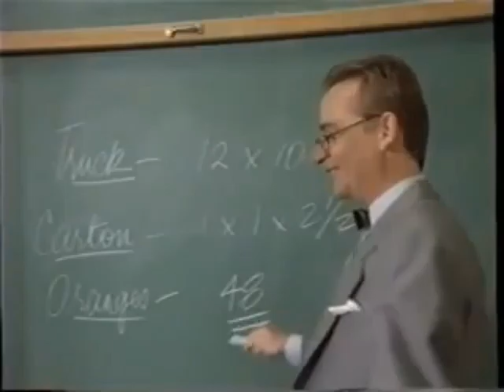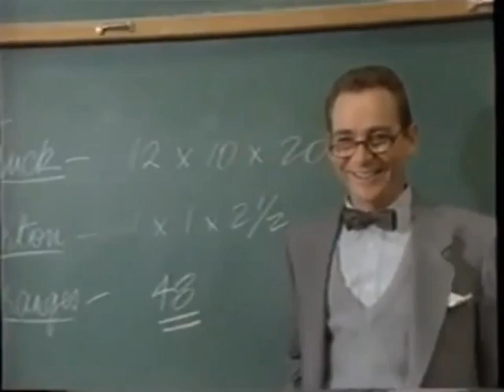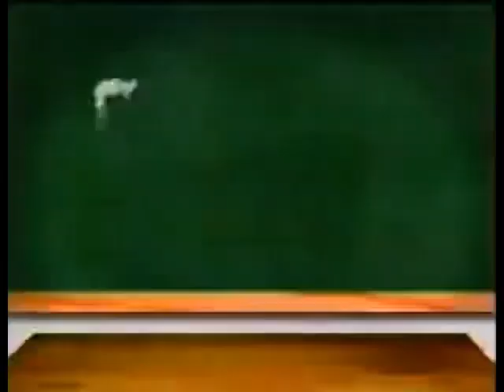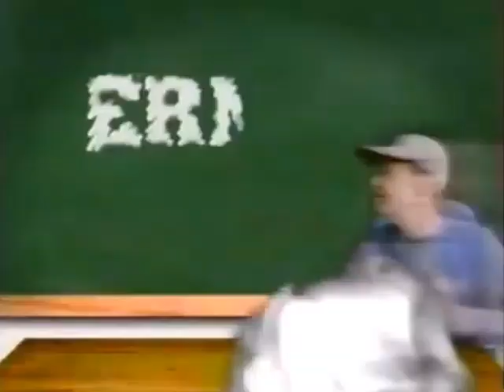Ernest Goes To to School Trailer's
1 was after the Ernest Rides again movie
2 what's before the Ernest rides again
3 and two of them what's on ABC Disney channel